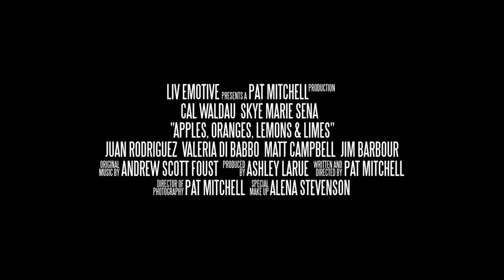Apples, Oranges, Lemons & Limes (Trailer) Directed by Pat Mitchell (United States)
Awarded - Best Director - Pat Mitchell (July 2023 Season)
                   Best Actor -  Cal Waldau "Henry Boyd"
                  Best Actress - Skye Marie Sena "Natalie Newman"
                  Best Editing

Synopsis-
A timid young man chronically suffers from social anxiety. At a party, an unlikely encounter inspires a night of drinking, joy and romance.

2nd Camera Assistant - Alena Stevenson
2nd Camera Assistant - Juan Rodriguez
Production Assistant - Alena Stevenson
Production Assistant - Jamie Lang
Special FX Make Up Artist - Alena Stevenson
Sound Recordists - Alena Stevenson
Sound Recordists - Destiny Sharples
Sound Recordists - Jesus Moreno
Film Composer - Andrew Scott Foust
Re-Recordist Mixer - Pat Mitchell
Choreographer - Valeria Di Babbo
Original Song -Freddie Forward "Good Night"

Director Biography - Pat Mitchell
Pat Mitchell was born in the Bronx and raised in Yonkers, NY. He currently resides in Southwest Florida. As a self-taught filmmaker, the award winning director has established credentials and developed the knowhow in directing film productions. He has been a fan of films since his adolescence. His filmmaking goals are to continue developing his craft working on challenging projects.

Pat loves observing techniques of past and present filmmakers in hopes of developing a fresh new take on both perspectives. Has a love for Noir photography. Learning to write and direct films is his passion and aim to become a top tier filmmaker in the industry.